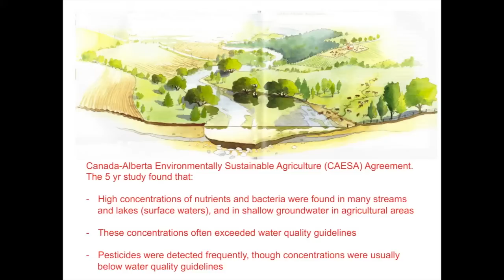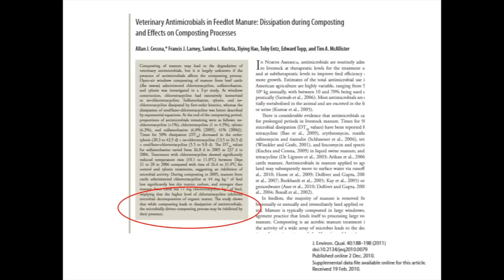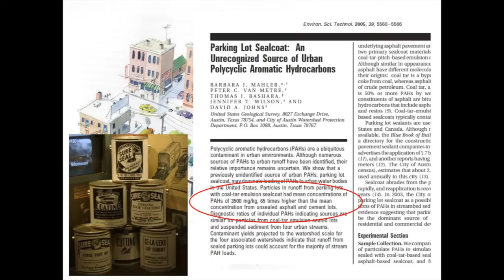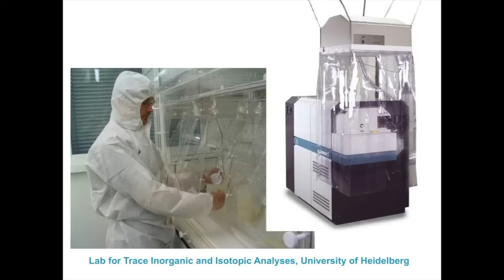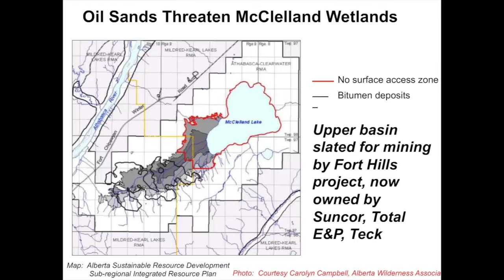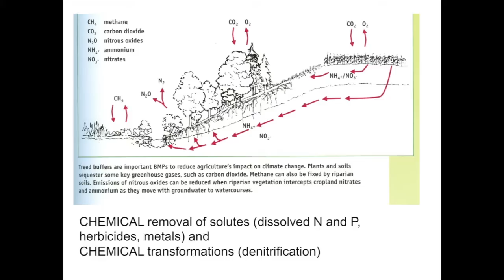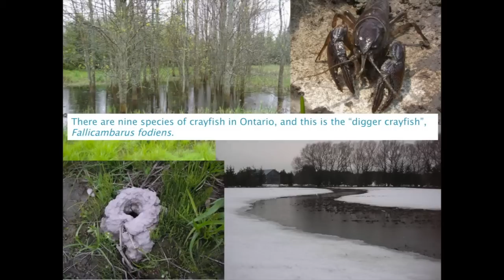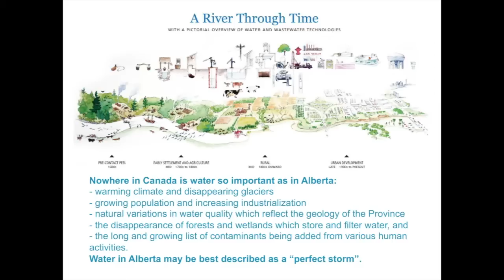Dr. William Shotyk, There Must Be Something in the Water. Part 2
Dr. William Shotyk is the Bocock Chair, University of Alberta. He was the keynote speaker at the Alberta institute of Agrologists' Banff Conference, Mar. 4 , 2012.
Part 2 of his presentation covers the following topics: Water Quality Issues (agricultural, municipal), Water Quality Monitoring, Learning for Water, Traditional Aboriginal Knowledge, Agriculture's Unique Opportunity, Science's Limitations and Alberta's Unique Opportunities